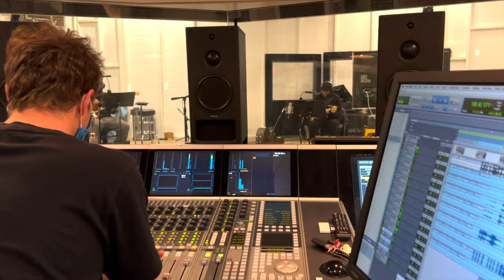Senior Year - Rebel Wilson - Jermaine Stegall Original Score Music | Steph Sees Blaine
Snippet from the Score Album for AlexHardcastle's upcoming Netflix film SeniorYear starring RebelWilson ✏️. Music composed by Jermaine Stegall for the scene where "Steph Sees Blaine".

Drums: Jason Carpenter
Bass: Chris Thigpen
Guitar: Erick Walls